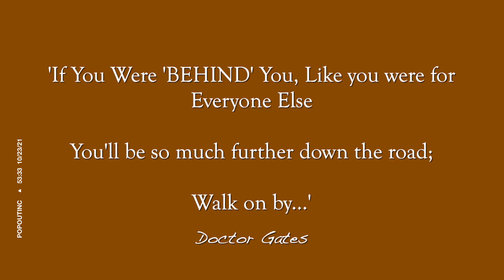Walk on by with a NARCONOMICS twist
Produced by the great abstract photos